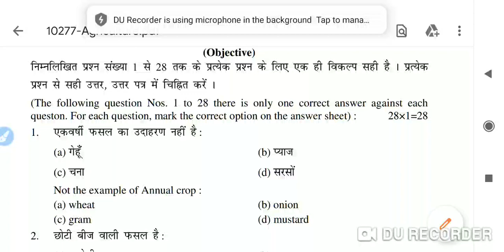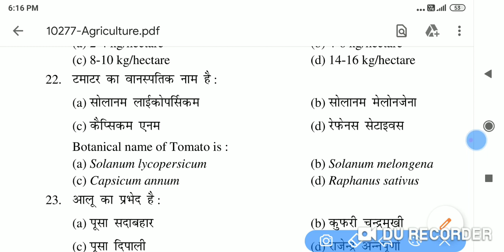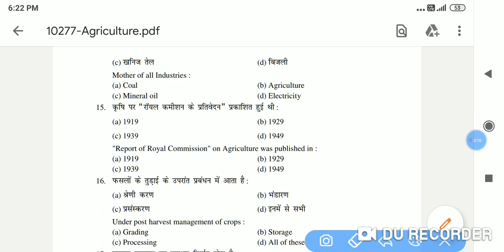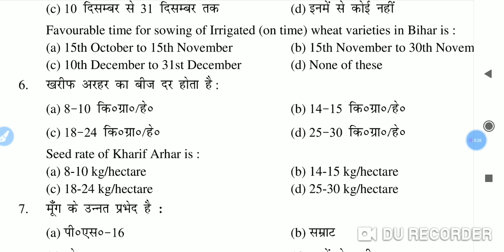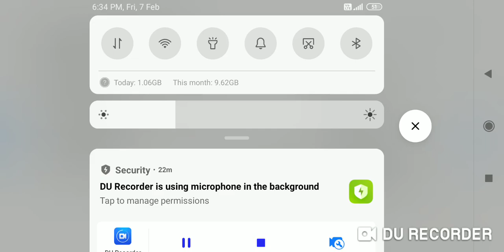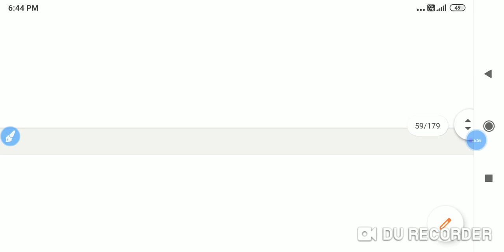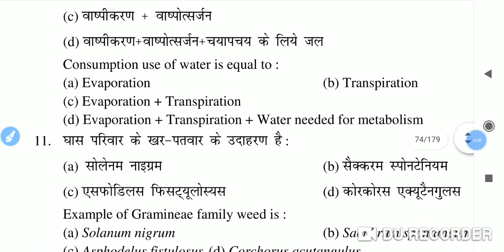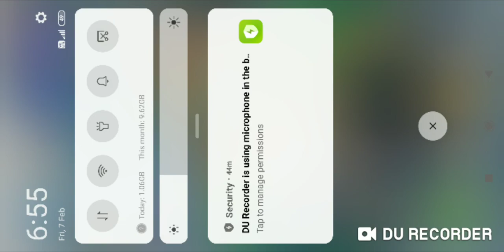Agriculture Exam VVI Objective Questions Bseb 2020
Agriculture viral questions tomorrow board exam 2020.